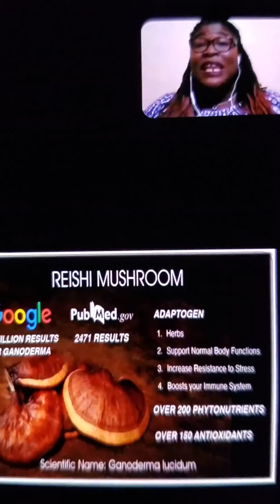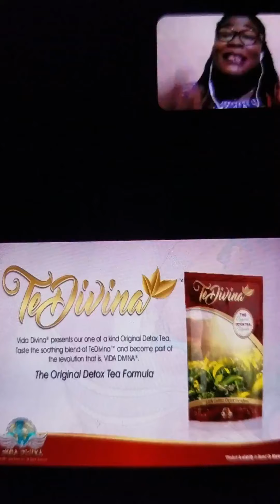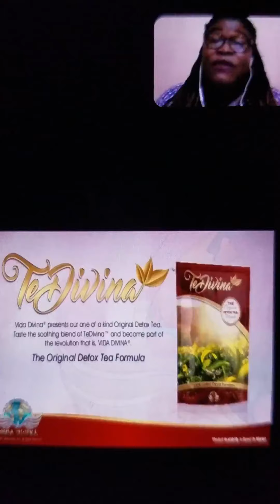Who do you know would like to have natural healing from all the suffering they are going through???